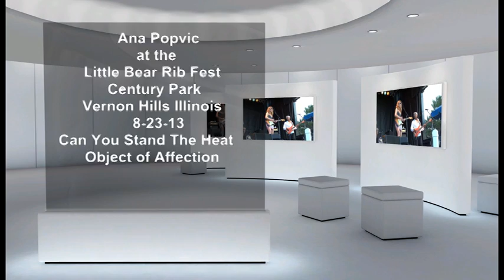ANA POPOVIC - Live at the Little Bear Rib Fest Vernon Hills Ill 8-23-13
Can You Stand The Heat and Object of Affection - from the 2 day fest - smoking!!!